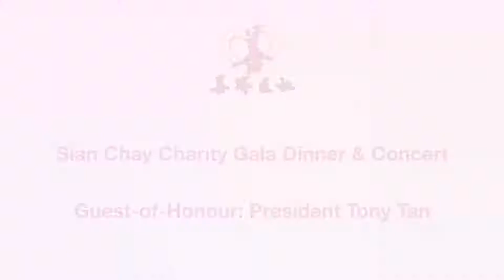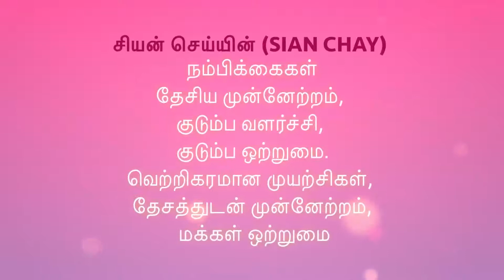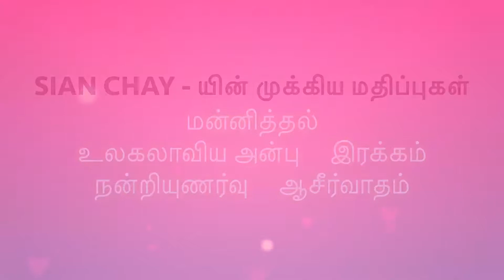Sian Chay Charity Gala Dinner & Concert 2016 《 善济爱心慈善晚会2016》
2016年3月19日，《善济爱心慈善晚会2016，我国总统陈庆炎阁下担任主宾》
19 March 2016. (Sian Chay Charity Gala Dinner & Concert 2016 ).
Guest of Honour: His Excellency Dr Tony Tan Keng Yam, President of the Republic of Singapore.